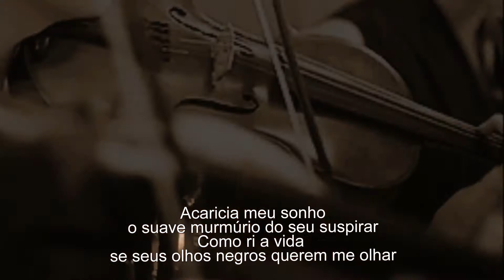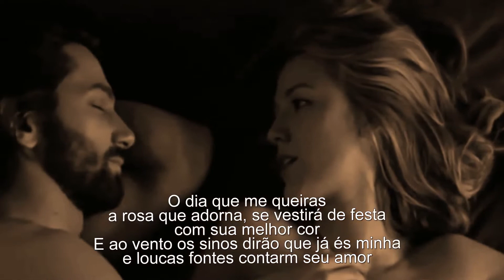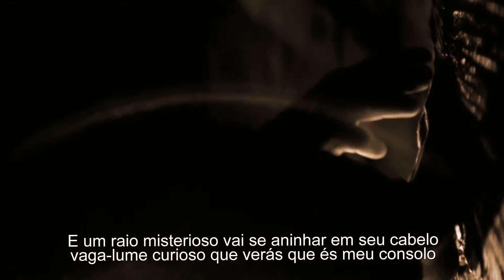Julio Iglesias - El día que me quieras (O dia em que me queiras) (Tradução)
309 102 visualizações nos meus vídeos no  meu canal

El día que me quieras
Julio Iglesias

Acaricia mi ensueño
El suave murmullo de tu suspirar
Cómo ríe la vida
Si tus ojos negros me quieren mirar
Y si es mío el amparo
De tu risa leve, que es como un cantar
Ella aquieta mi herida
Todo, todo se olvida

La rosa que engalana
Se vestirá de fiesta
Con su mejor color
Y al viento las campanas
Dirán que ya eres mía
Y locas las fontanas
Se contarán su amor

La noche que me quieras
Desde el azul del cielo
Las estrellas celosas
Nos mirarán pasar
Y un rayo misterioso
Hará nido en tu pelo
Luciérnaga curiosa que verá
Que eres mi consuelo